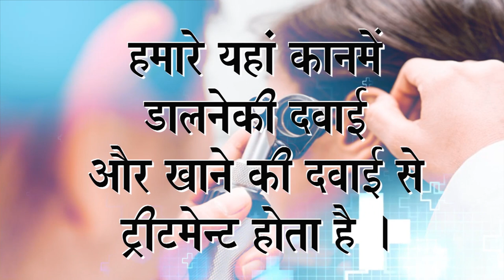Praveen Surana || Deaf Cure Center || Ahmedabad